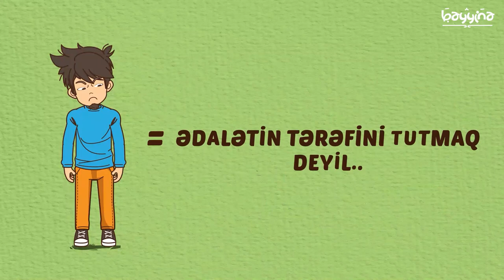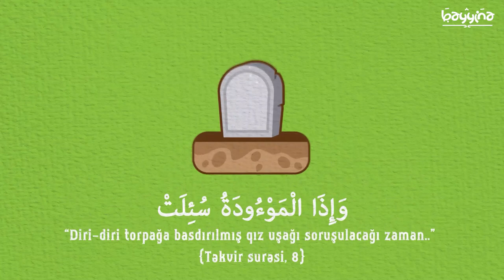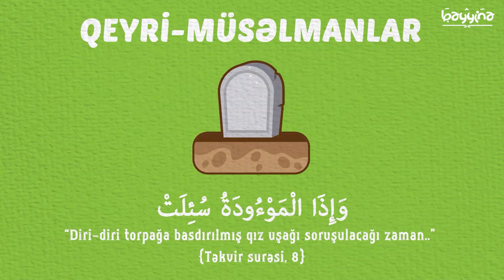PEYĞƏMBƏR (s) NİYƏ BİR MÜŞRİKƏ KÖMƏK ETDİ (İslam - bütün insanlığa rəhmət)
1.  Videonu bəyəndinizsə LİKE düyməsinə tıklayın ki, video daha çox insana çatdırılsın.
2.  Ən yeni videolardan xəbərdar olmaq üçün kanalımıza ABUNƏ olun və "zınqırov" işarəsinə tıklayaraq bildirişləri aktiv edin..